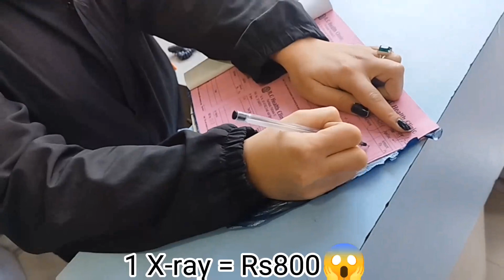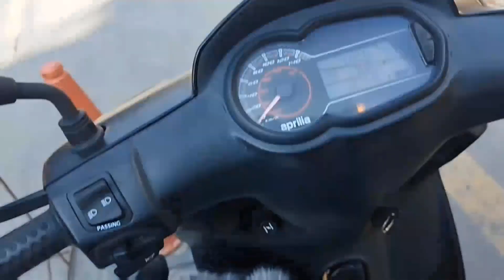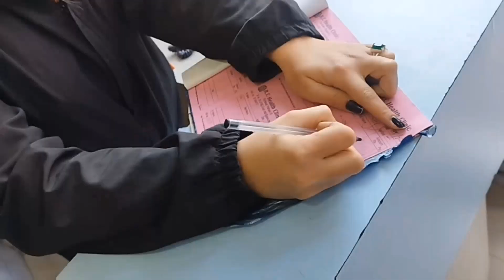Does The Leg Is Fracture Or Not| How This Possible And Best Place For Stay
Watch Full Video For Complete Watch Hours ❤️🙏Give Support ❤️ Like And Suscribe For Motivation Guys ❤️ Thanks For Watching And Thanks To All Girish Vlog Family To Complete (6k Suscriber) Take Care Girish Vlog Family ❤️